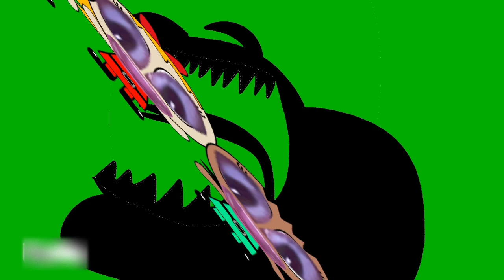The PowerPacked Girls (PPG Parody)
(Sorry if this was rushed, I kinda challenged myself to make a parody within one day.)

Bloom, Sudsy & Milkyglass are tasked to stop the most confusing villain in their show, Him. (Oh and also get some fingers as their life sucks without 'em apparently.)